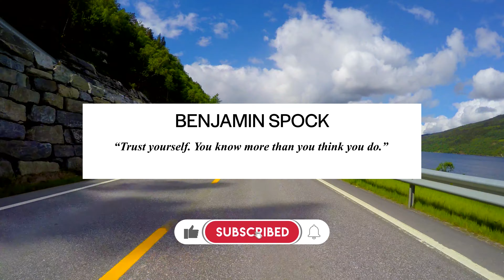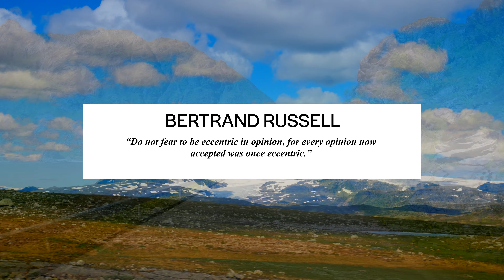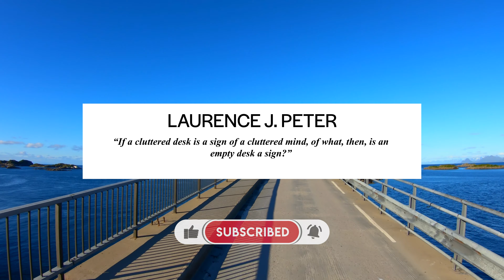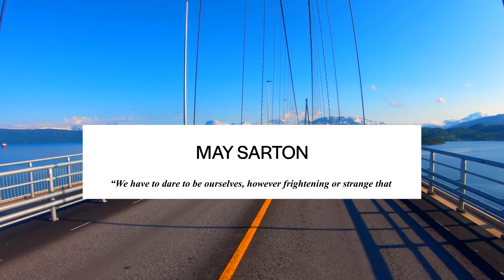REVERIES: A Varied Topography – Welcoming The Shades Of Yourself | 4K Video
“Trust yourself. You know more than you think you do.” – Benjamin Spock

The preferences or value judgments of other people do not supersede your own. You must fully know yourself, so that you can trust yourself and in turn engage freely and confidently in those actions which are meaningful to you, which speak to your truth. There will always be tribal members who are more knowledgeable than you on certain topics, and those individuals should be acknowledged, their opinions and perspectives scrutinized and taken into account. However, when it comes to evaluations of meaning, these observations are entirely subjective and wholly dependent on each individual person. No human being is endowed with any innate authority to evaluate the substantive nature, or perceived lack thereof, of any other individual’s truth.

“Do not fear to be eccentric in opinion, for every opinion now accepted was once eccentric.” – Bertrand Russell

You must not let the opinions of others dissuade you from exploring your own thoughts, feelings or beliefs. You must never let the truths you’ve personally discovered be diminished by people who are merely ignorant, incapable of understanding the perspective you inhabit as a result of their own inadequacies or lack of reasoning. Many of the most revelatory ideas that are now commonplace and widely adopted, were once ignored, ridiculed, relegated only to the purview of society’s outliers. This is, in fact, still an ongoing and pervasive facet of societal existence. It’s also to be expected, isn’t it?

Why would any idea that goes against accepted cultural beliefs, that requires growth, that challenges the perspectives of all those resolute in their stagnancy, be welcomed and easily adopted? Great ideas will always challenge the collective perspectives of the masses. If it were an easy task to better yourself, to create sweeping, enlightening positive change in the world for yourself and others, then the goal would likely cease to conjure the reverence it inherently instills in those who pursue it...

● You Are a Badass: How to Stop Doubting Your Greatness and Start Living an Awesome Life

● The Four Agreements: A Practical Guide to Personal Freedom (A Toltec Wisdom Book)

● The Ladder of the Soul

● Ultimate LED Aromatherapy Diffuser & Essential Oil Set

● Floor Stacked Stone 4 Tiered Bowls Waterfall Water Fountain for Outdoor